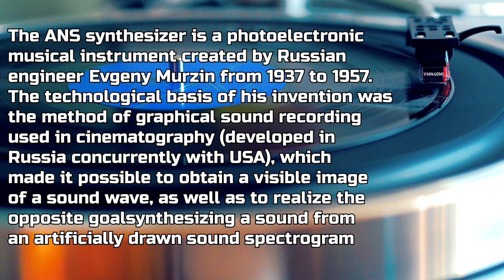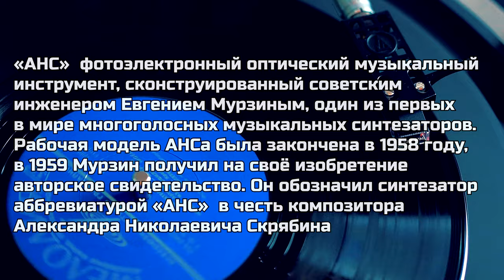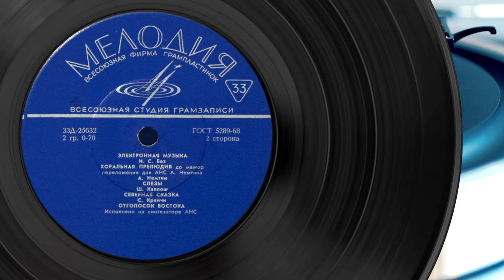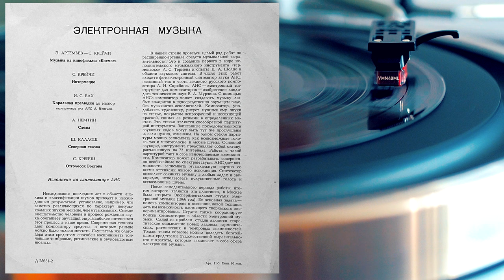АНС Электронная Музыка / ANS Electronic Music, 1969 Played on the synthesizer, Vinyl 4K, 24bit/96kHz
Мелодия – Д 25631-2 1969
АНС Электронная Музыка Исполнено на синтезаторе АНС
ANS Electronic Music Played on the photoelectronic synthesizer ANS

0:00 Эдуард Артемьев, Станислав Крейчи - Музыка К Кинофильму "Космос"
Eduard Artemyev, Stanislav Kreychi - Music for the Motion Picture "Cosmos"

12:38 Станислав Крейчи - Интермеццо
Stanislav Kreychi - Intermezzo

15:04 Иоганн Себастьян Бах - Александр Немтин - Хоральная Прелюдия
Johann Sebastian Bach - Alexander Nemtin - Choral Prelude

17:41 Александр Немтин - Слезы
Alexander Nemtin - Tears

22:32 Шандор Каллош – Северная Сказка
Sandor Kallosh - Northern Tale

28:16 Станислав Крейчи - Отголосок Востока
Stanislav Kreychi - Echo of the East

«АНС» — фотоэлектронный оптический музыкальный инструмент, сконструированный советским инженером Евгением Мурзиным, один из первых в мире многоголосных музыкальных синтезаторов. Рабочая модель АНСа была закончена в 1958г, в 1959 Мурзин получил на своё изобретение авторское свидетельство. Он обозначил синтезатор аббревиатурой «АНС» в честь композитора А Н Скрябина
Принцип основан на используемом в кинематографе методе оптической записи звука. Звуковой сигнал управляет световым потоком, который создаёт на киноплёнке засвеченную полоску переменной ширины или плотности. Для воспроизведения оптической фонограммы используется источник света и фотоэлемент, между которыми протягивается киноплёнка. Изменение яркости светового потока при прохождении через киноплёнку вызывает изменение тока через фотоэлемент. Полученный электрический сигнал усиливается и воспроизводится через громкоговоритель.
В синтезаторе АНС данный метод применяется для генерирования звука и записи музыкальной партитуры. Синтезатор содержит 5 прозрачных вращающихся дисков с нанесённым на них рисунком, который изменяет (модулирует) проходящий через диски световой поток. Рисунок на дисках подобран таким образом, что при прохождении через них света образуется 720 областей, в каждой из которых свет модулируется с увеличивающейся частотой. Таким образом генерируется 720 уникальных звуковых волн. Синтезатор использует строй с 72 звуками в октаве, что позволяет приблизиться к звукам натурального строя.
В конце 50-х и начале 60-х годов на АНСе экспериментировали молодые композиторы-новаторы Альфред Шнитке, Эдисон Денисов, София Губайдулина, Андрей Волконский, Станислав Крейчи, Пётр Мещанинов, позже Александр Немтин и другие
В 60-е и 70-е годы АНС использовался для записи саундтреков к  фильмам на модную тогда «космическую» тематику. Создавал саундтреки главным образом Эдуард Артемьев («Солярис» Тарковского).
Единственный в мире АНС хранился на филологическом факультете МГУ и в Термен-Центре при Московской Консерватории, а затем был передан в ГЦММК им. Глинки в Москве.
В 2003 году британская группа Coil выпустила альбом ANS, включающий композиции, созданные с помощью АНСа.
В 2006 году вышел альбом проекта Bad Sector, где использовался АНС.

The ANS synthesizer is a photoelectronic musical instrument created by Russian engineer Evgeny Murzin from 1937 to 1957. The technological basis of his invention was the method of graphical sound recording used in cinematography (developed in Russia concurrently with USA), which made it possible to obtain a visible image of a sound wave, as well as to realize the opposite goal-synthesizing a sound from an artificially drawn sound spectrogram.
In this case the sine waves generated by the ANS are printed onto five glass discs using a process that Murzin had to develop himself. Each disc has 144 individual tracks printed onto it, for a total of 720 microtones, spanning 10 octaves. This yields a resolution of 1/72 octave. The modulated light from these wheels is then projected onto the back of the synthesizer's interface. These are arranged in a continuous swath vertically, with low frequencies at the bottom and high frequencies at the top.
The user interface consists of a glass plate covered in non-drying opaque black mastic, which constitutes a drawing surface upon which the user makes marks by scratching through the mastic, and therefore allowing light to pass through at that point.
An album of works by the composers mentioned above, called "Musical Offering" was released on Melodiya in 1990—although the recordings date from the 1960s and 1970s. Recordings by Stanislav Kreichi—"Ansiana" and "Voices and Movement" that used the synthesizer are available on Electroshock Records. A soundtrack of the film Into Space (1961) in collaboration with Edward Artimiev remains unreleased. In 2002, BBC Radio 4 broadcast a program about the ANS by Isobel Clouter as part of her Soundhunter series. In 2004, the Coil released CoilANS, a boxed set of experimental drone music performed on the ANS. The Norwegian artist Zweizz released a cassette in 2007 on which side B is made entirely out of ANS recordings. The British experimental group T.A.G.C. utilized sounds generated on the ANS on two compositions that were released in 1996 on the Deepnet compilation album